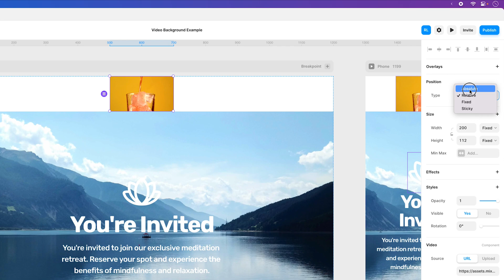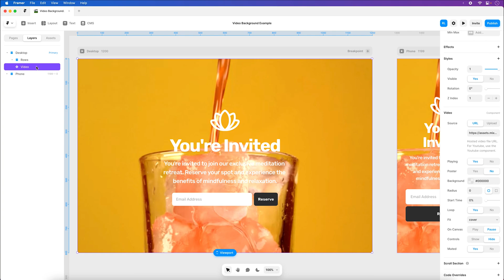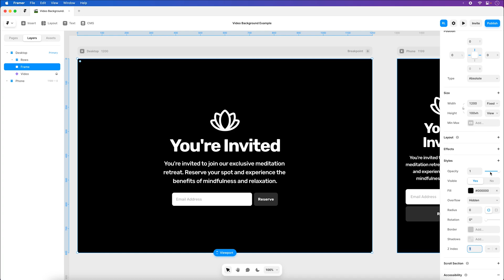Framer tutorial: How to create a video background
Here's how to create a video background instead of a static image in Framer.

As a Framer Partner, I may earn from qualifying plan purchases at no cost to you.